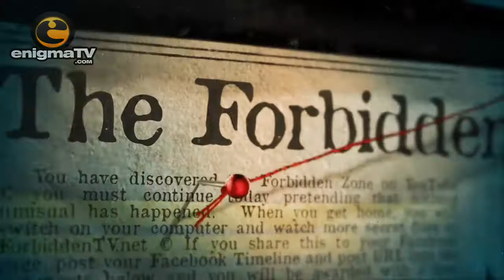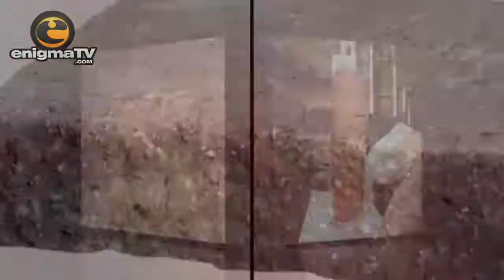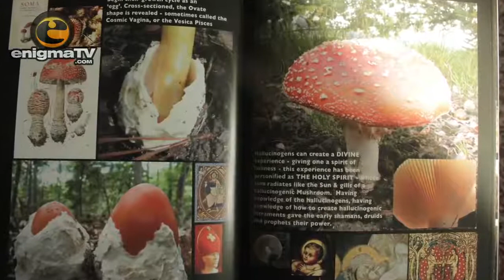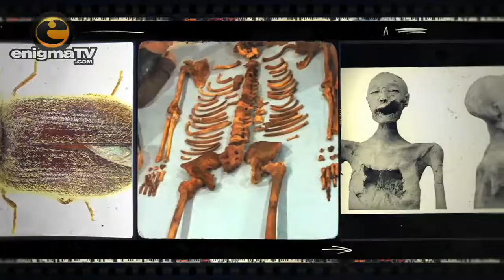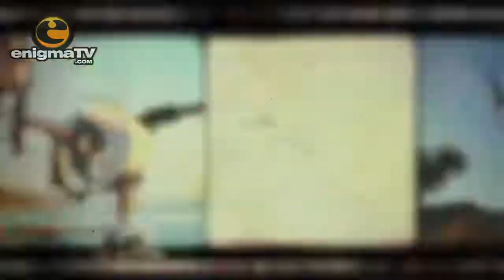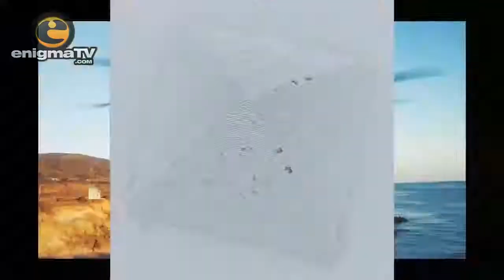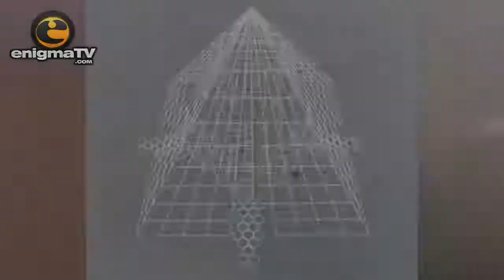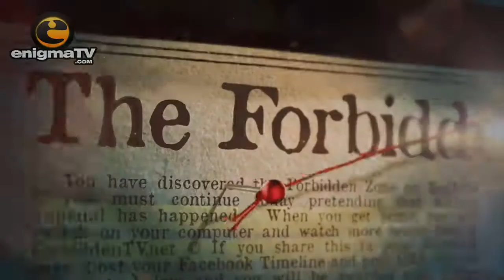Ancient Building Techniques Concrete Use in Ancient Egypt [FULL DOCUMENTARY]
The new Documentary reveals how Ancient Egyptians built the pyramids using man-made stones, which look exactly like natural rocks. The limestone blocks were cast in situ, employing an advanced technology that was later lost, leaving a puzzle hidden for thousands of years inside the pyramid stones. This theory undoubtedly shed an amazing new light on what really happened in Ancient Egypt in that remote era.

As the documentary shows, it is a theory that gives indigestion to mainstream archaeologists. Namely, that some of the immense blocks of the Great Pyramids of Egypt might have been cast from synthetic material - the world's first concrete - not just carved whole from quarries and lugged into place by armies of toilers.

Such an innovation would have saved millions of man-hours of grunting and heaving in construction of the enigmatic edifices on the Giza Plateau. The Ancient Egyptians could have been the true inventors of the poured substance that is humanity's most common building material.